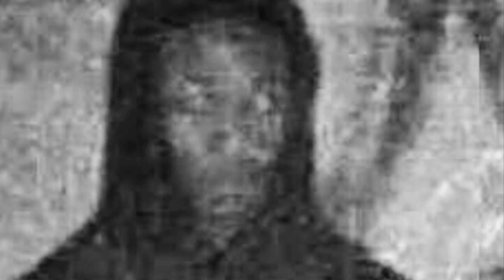MOBBS RADICAL x DEADMANE x JRO$E- 47 SQUAD(PROD. MOBBS)